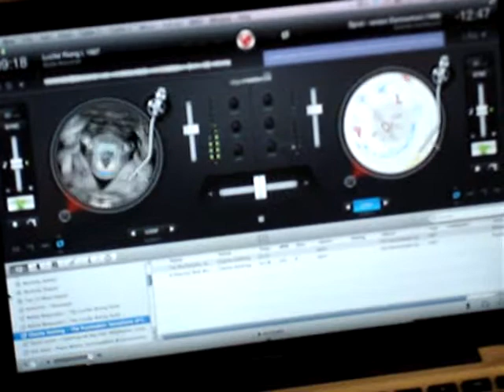John Cage - Variations IV - Pacific Standard Time Performance and Public Art Festival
Realized by Scott Benzel and Dave Muller at the Welcome Inn Time Machine, Eagle Rock-Los Angeles January 29, 2012
Produced by The Society for the Activation of Social Space through Art and Sound (SASSAS)
Video by Jack Eidt
Variations IV is intended for any number of players producing any sounds by any means, "with or without other activities." The score consists of seven points and two circles on a transparent sheet. The sheet is cut into nine small sheets. One of the circles is then placed anywhere on a map of the area where the performance is to take place. Then the rest of the sheets are dropped anywhere on the same map and straight lines are drawn from the first circle to the seven points; if a line intersects or is tangent to another circle, the same procedure is applied to that circle. Performers do not need to confine themselves to a performance of the piece during the entire performance and are free to engage in any other activities at any time. The duration of Welcome Inn Time Machine is derived from the 1963 six hour-long premiere performance of Variations IV at UCLA.